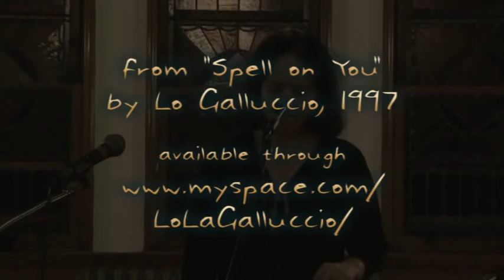Lo Galluccio @ Squawk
Lo Galluccio performs "Mona Lisa / Mozart's Wife" at the Squawk Coffeehouse in March 2007--from her Being Visited (1997), available through